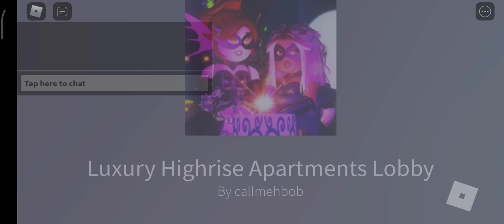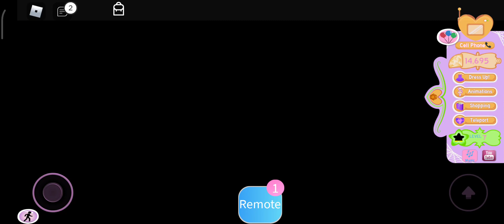how to get a lot of diamonds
today I show you how to get a lot of diamonds in roblox royale high go to my sister,s YouTube
                                                                     sweetysadaf